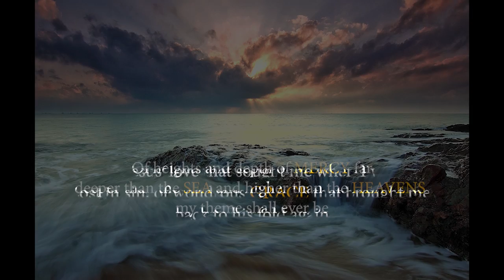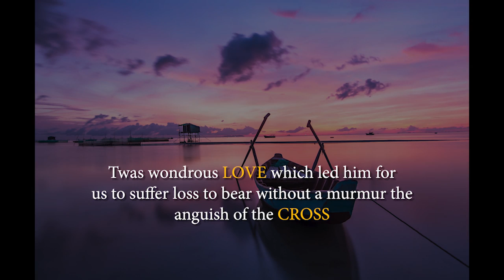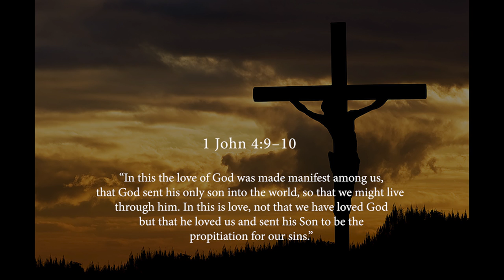Sweeter As The Years Go By (Lyrics Video) - The Heralds Choir Ug.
Whether you're seeking solace, inspiration, or simply a moment of reflection, this lyrics video of 'Sweeter as the Years Go By' offers a serene sanctuary for the soul.
 Lelia N. Morris in 1912, a gifted songwriter of her time, crafted this heartfelt composition that has touched the hearts of countless individuals over the year
 Let the power of the lyrics and the captivating visuals speak to your heart, as you find comfort in the enduring truths of faith and the beauty of life's journey